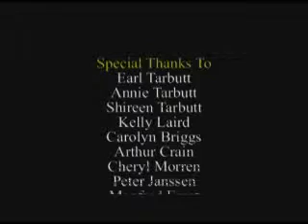The Price Pt 2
A photographer makes a deal with the devil and breaks his promise. They don't break their promise and they come to collect. Part 2 of 2